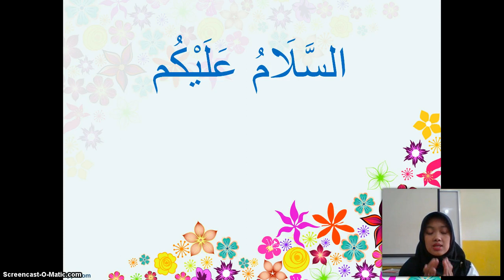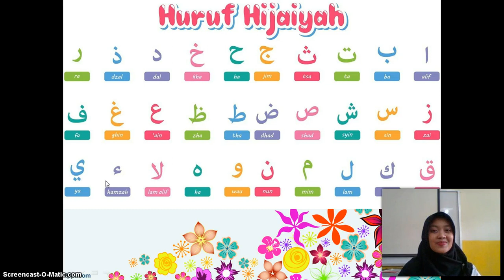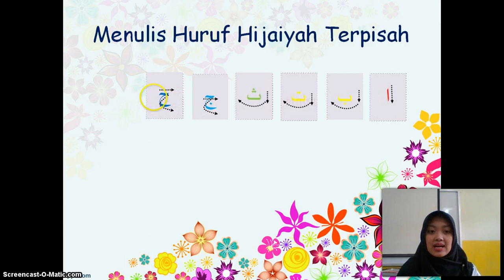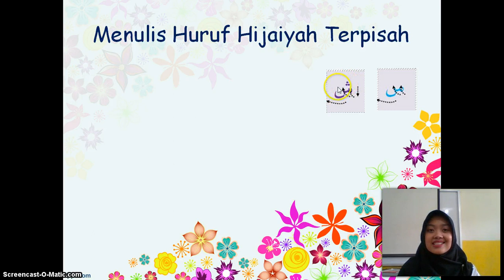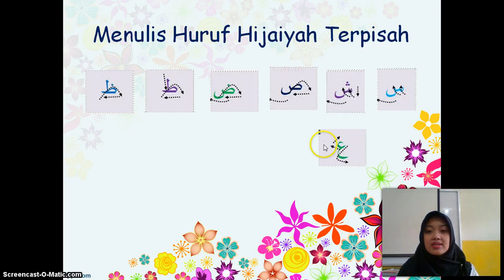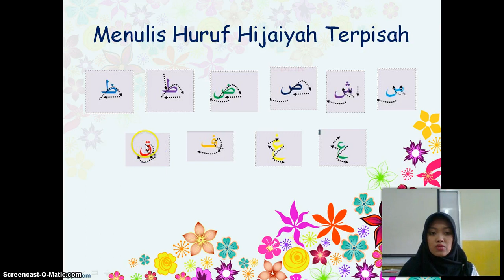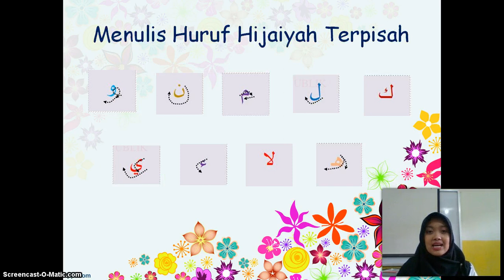BelajarbersamaSUKMA: Kelas 2 MI Islamiyah | Al - Qur'an Hadits | Menulis Huruf Hijaiyah Terpisah